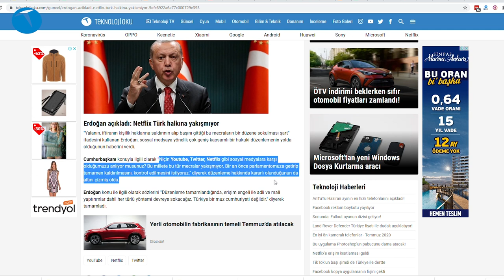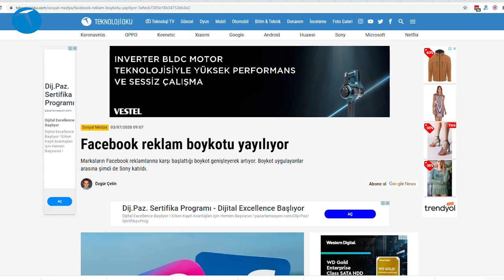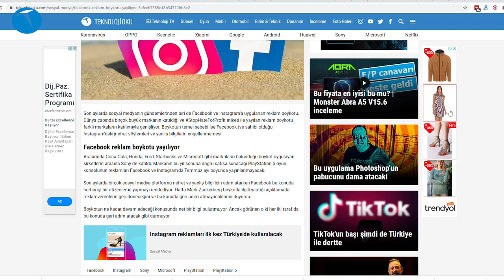Sosyal medya kapanıyor mu? İşte konu hakkındaki görüşlerimiz!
Son günlerde Türkiye'de yaşanan tartışmalara son noktayı koyuyor ve Twitter, Facebook ve YouTube gibi sosyal ağ ve paylaşım sitelerinin geleceğini masaya yatırıyoruz.

Vergi ver
Türkiye'de ofis aç
Kullanıcıyı doğrula
Nefret söylemine izin verme

Bu videoda bu konu başlıklarını değerlendiriyoruz ve sosyal medyanın kapatılıp kapatılmayacağı konusunda görüşlerimizi aktarıyoruz.